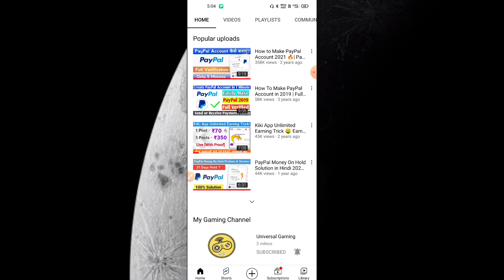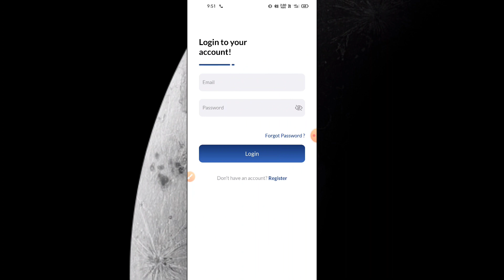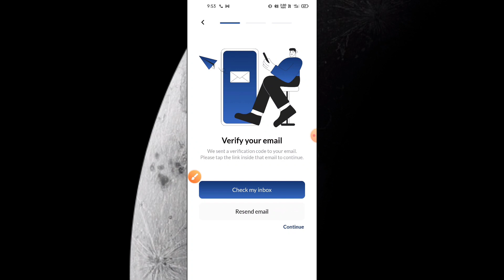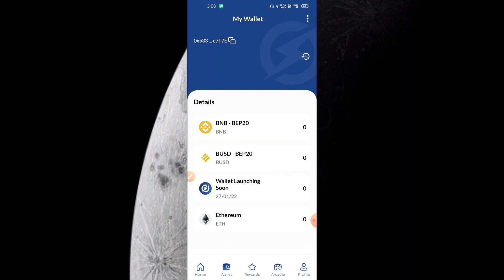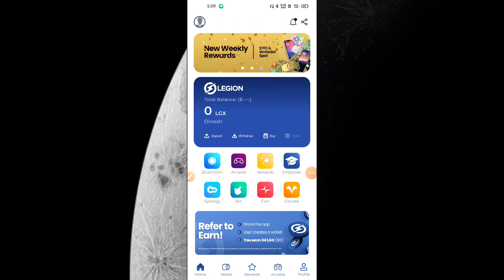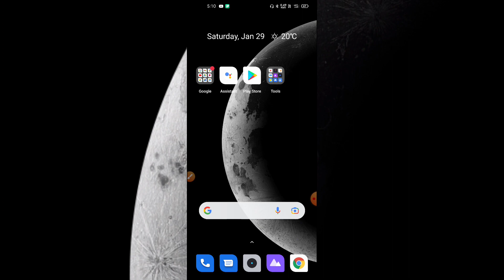Legion Network $571 Live Proof 🔥 Legion Network App Withdraw | Best Btc Earning app 2022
Invitation Code : IqqMH5r